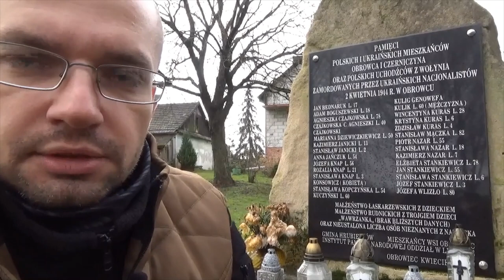Sahryń '44 - Odwety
Mariusz Sawa, historyk, opowiada o swoich planach związanych z pracą nad książką poświęconą akcji Armii Krajowej i Batalionów Chłopskich w dniach 9-10 marca 1944 r. w Sahryniu i kilkunastu innych wsiach powiatu hrubieszowskiego, w wyniku której zginęło ponad 1200 ukraińskich cywilów.
Jego pracę wspiera Polsko-Ukraińsko-Kanadyjska Fundacja "Kalyna".

Stypendium na napisanie książki o zbrodni w Sahryniu można wesprzeć poprzez wpłatę na konto Fundacji.
Nr konta bankowego w BGŻ BNP PARIBAS: 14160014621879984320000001
Dla przelewów zagranicznych w Euro: IBAN: PL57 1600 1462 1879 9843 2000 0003
KOD BIC/SWIFT: PPABPLPK
Polsko-Ukraińsko-Kanadyjska Fundacja Stypendialna KALYNA, ul. Krasińskiego 5a/10, 43-300 Bielsko-Biała